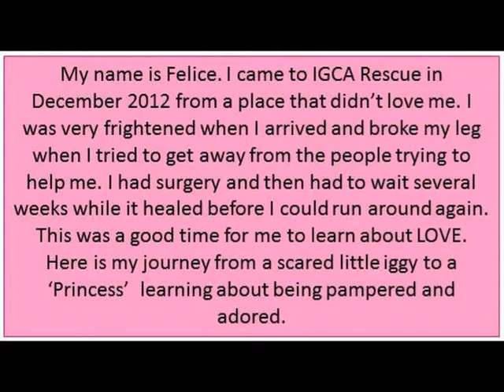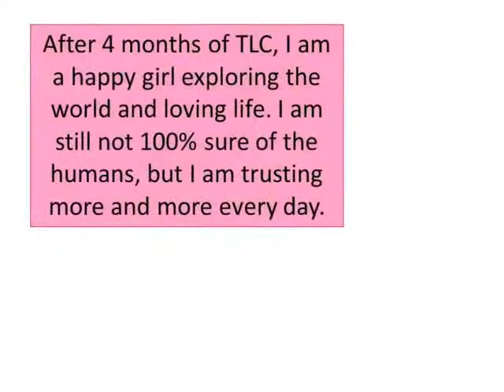Felice IGCA Rescue Texas 640x480)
Adoptable Italian Greyhound's journey to learning about love and family while healing a broken leg.